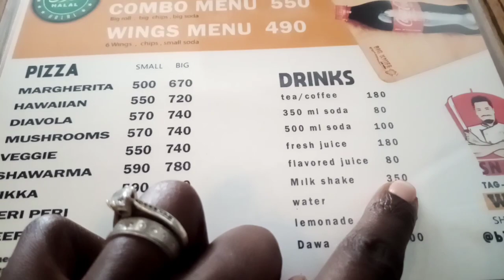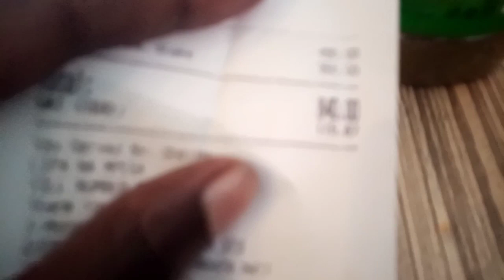WEEKLY VLOG: ROMANTIC SOLO DATE || LOT'S OF COOKING|| SISTER DATE